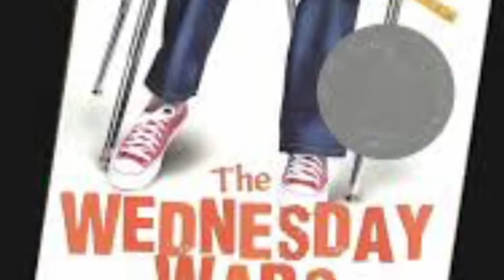Book Trailer: Wednesday Wars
Sixth Graders at Hillel Day School created book trailers as the culminating project of their literature circle.  They used iPads to film, iMovie to edit, and some used green screen effects, too!  Taking reading and bringing it to life, literally!  This group read the book The Wednesday Wars by Gary D. Schmidt.